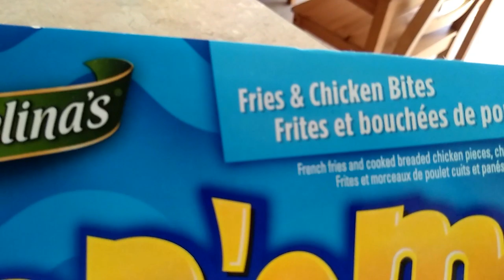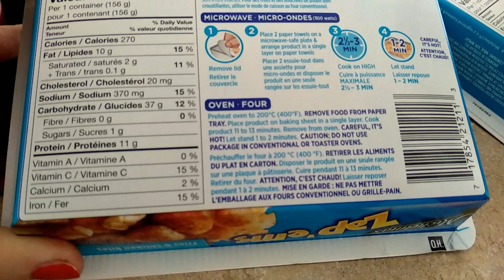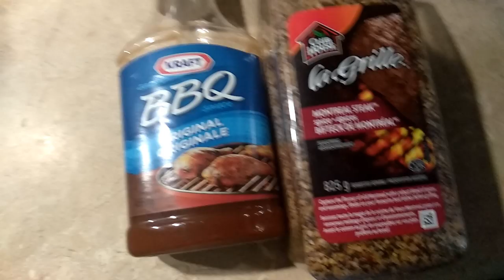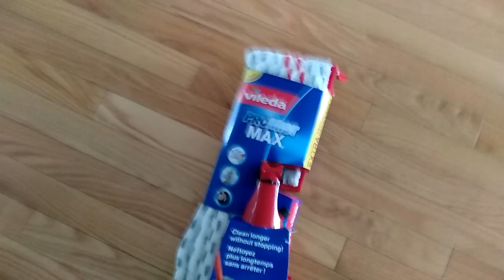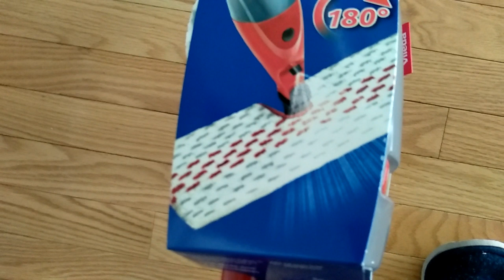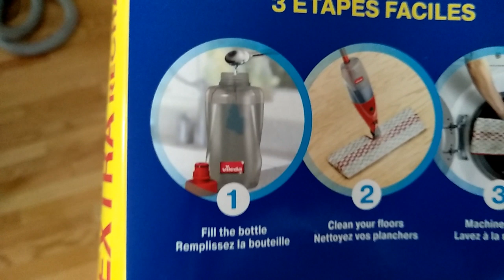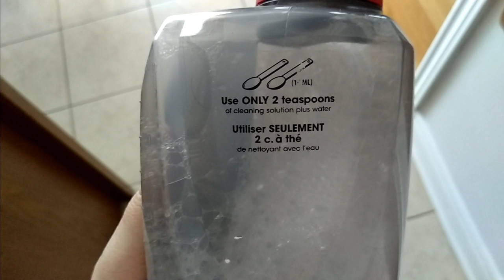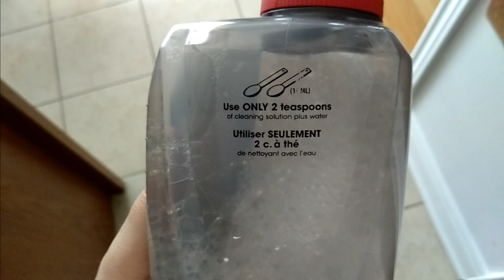Вложик на телефон, готовим рогалики из теста Pillsbury и моем полы Vileda Mop